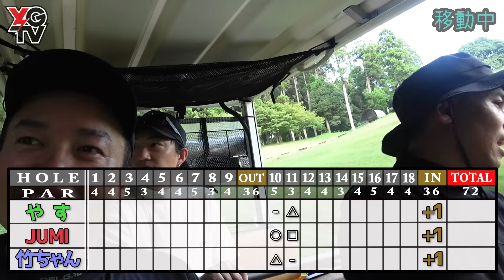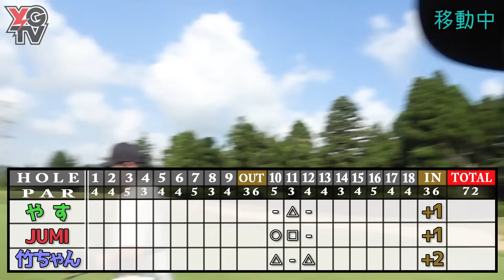【脱臼ゴルフ】超人気アパレルメーカー社長が驚異のプレゼント企画‼︎面白過ぎるからって脱臼すんなよ【RUFFLOGたけちゃん①】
やすの母の名前↓
純子

やすのペットの名前↓
くまごろう、きんたろう、はる

お客様のニーズに応え「満足できた！良かった！」と
最高の出会いになるよう日々心がけています。

【JAGフィールド株式会社様】

JAGフィールドは、「安心で安全、そして持続可能な地域・まちづくり」
を実現する為、建設事業、設計事業、ビル管理事業、BIM事業など
建設業界に特化したスペシャリストを育成・輩出することで、
人々の未来を創造します。

【和匠うなぎ】（有限会社高木養鰻場様）

「和匠うなぎ」はうなぎ本来の美味しさ、天然うなぎ以上の栄養価を目指して品質改良を行い養殖した国産ブランドうなぎです。
多数のうなぎ専門店にも使用されている、やわらかく旨味ののった高品質なうなぎです。
高温の備長炭でプロの職人が焼き上げた、香ばしさと旨味にあふれた炭火焼きを真空パックしました。
温めるだけでお手軽に召し上がれます。
定番の「蒲焼」の他に、さっぱりと楽しめる「白焼き」、食べやすいサイズにカット済の「刻み」もご用意しています。

【NEWINGS（ニューイング）株式会社様】

我々はお客様のビジネス促進に欠かせないIT導入や運営、運用において、
常にビジネスに変化を与える提案やそのサポートをするプロフェッショナル集団であり続けます。
様々な課題に対して「何ができる」かを常に追求し続け、
お客様のビジネス成功に必要な付加価値を「コンサルティング」や「ソリューション」という形のサービスで提供してまいります。